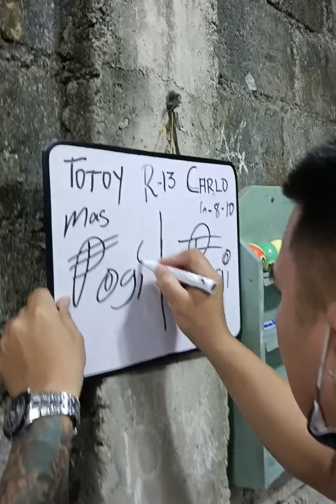totoy tala win